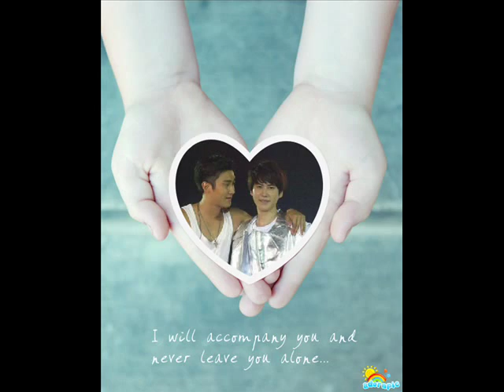wkday 2014❤❤❤♥♥♥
Even there is seven days left before Wonkyu day,I decided to make a fanmade video which I edited some images online when I saw an image of Wonkyu together at Radio Star after two years Siwon visited again the said radio station.